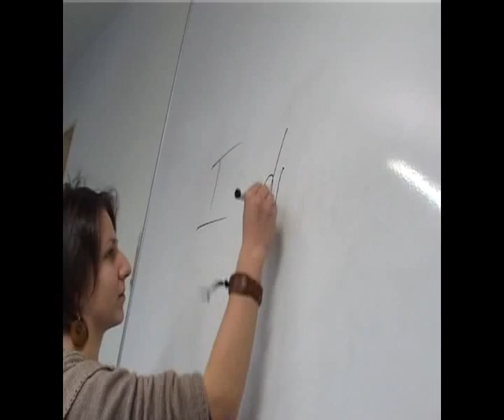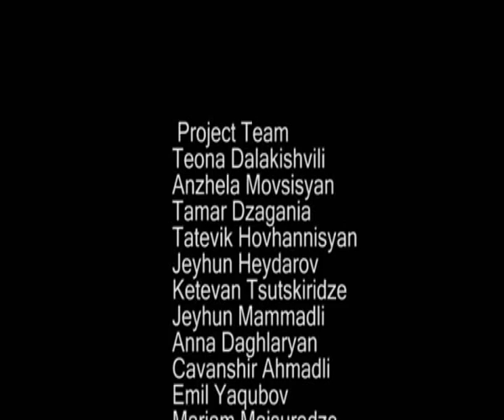New: Caucasus Three Countries One Story